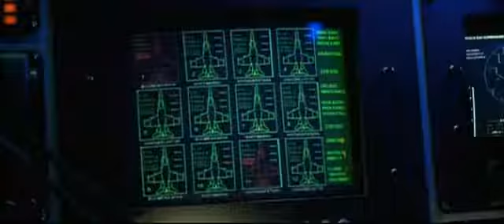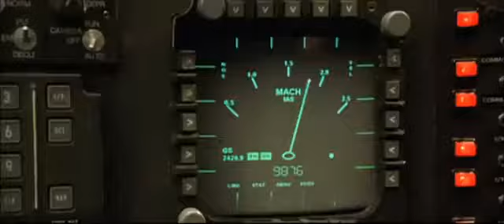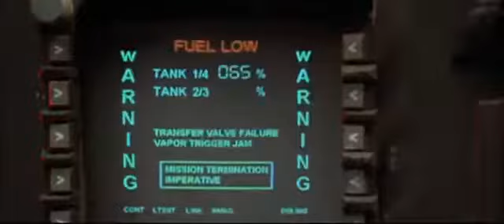Didier Marouani & Space Tender Force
Space video and surprisingly beautiful music of the great Master!!!